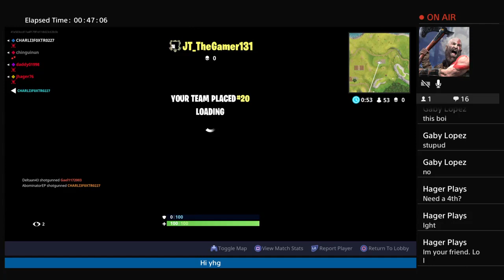Fortnite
I’m always having fun with my friends and I rage a lot;)